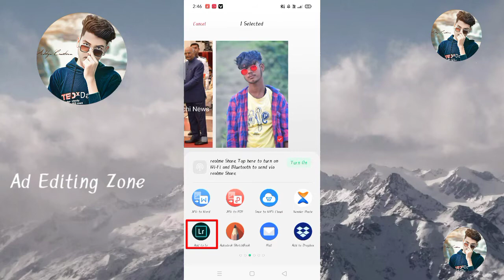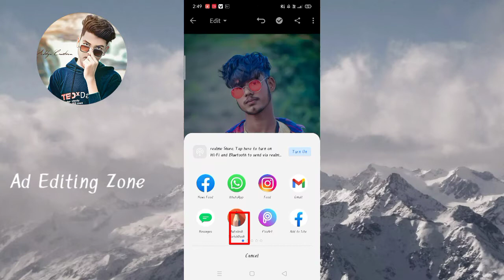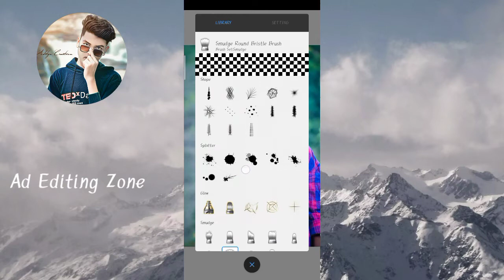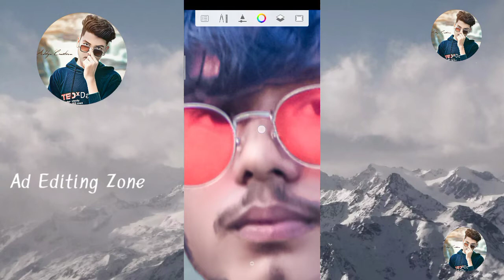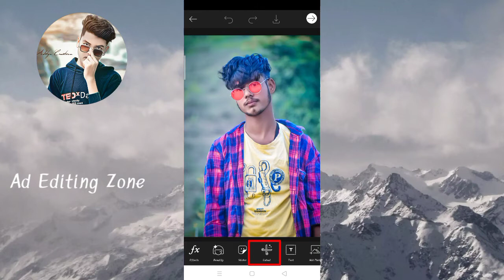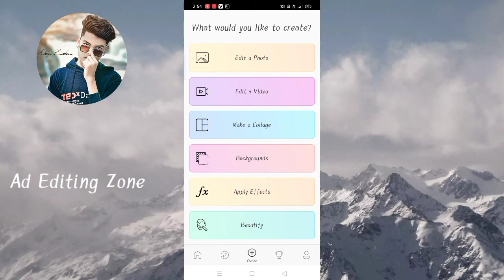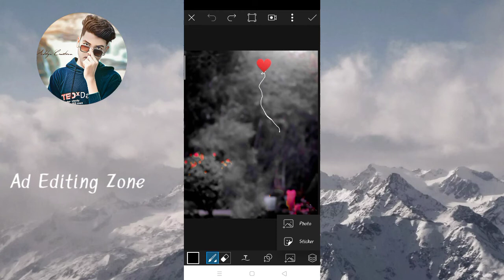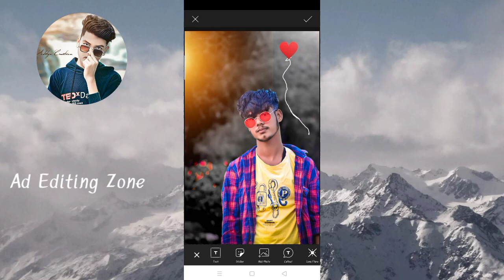Broken Heart photo editing Picsart || picsart full tutorial....